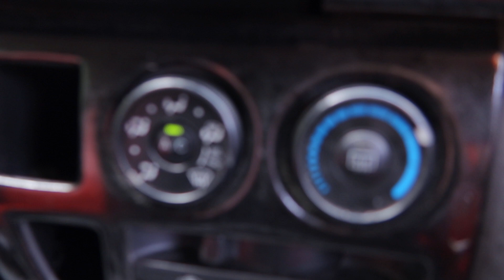TOYOTA HIACE COMMUTER PC184Y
PC184Y